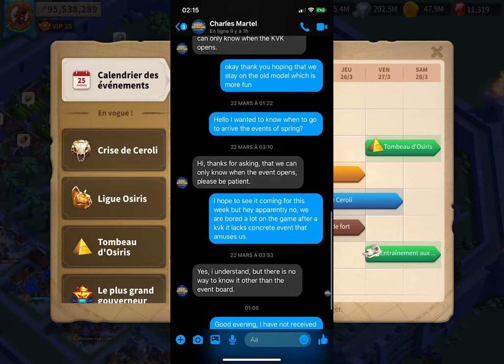LA CRISE ! RISE OF KINGDOMS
C'est la crise. de Céroli !!! ;)